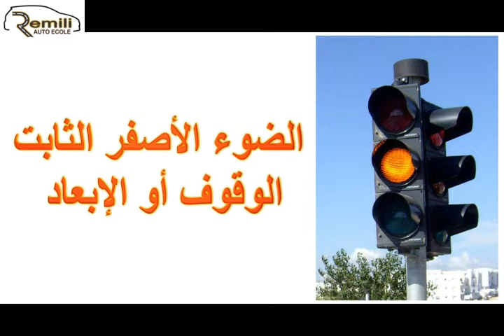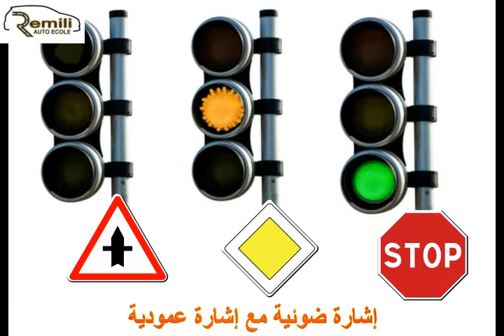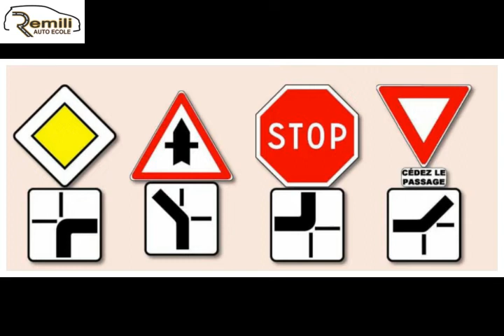حالات الضوء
الإشارات الضوئية